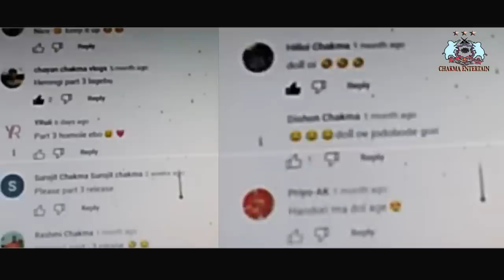herongi 3 Official trailler, (This funny story based on a true events.)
Bekkunore pathturuturu janei ami ei Chakma Entertain YouTube channelor toppettun.
Ami ebot chakma comedy videos, music vdeos, social awareness videos aro nanan doronor videos and short films banei.

Hello everyone, we(Chakma Entertain) welcomes you to Our Official YouTube Channel. Here we create chakma comedy videos, music videos, short film and more.